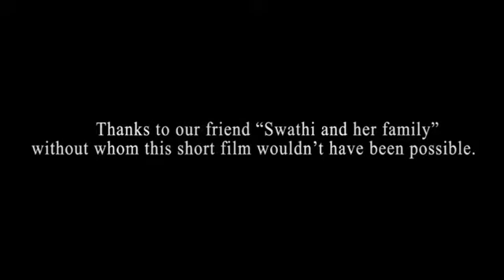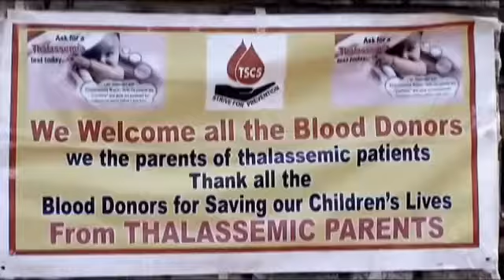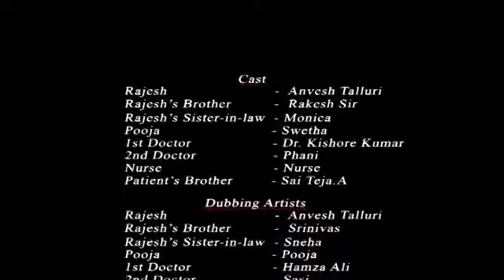blood donation is our duty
old one